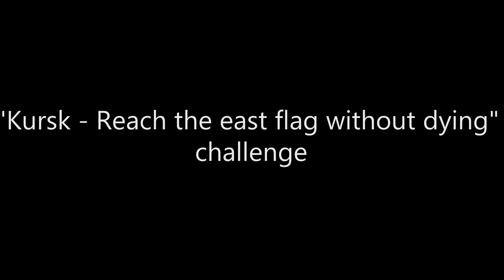Jeepsy footage from SiMPLE [*NEW* SiMPLE IP: 37.187.92.162:14567]